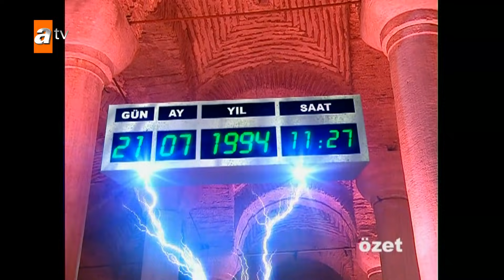Selena 27. Bölüm Özeti 🔮✨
Oyuncular :
Sinem Kobal
Gizem Güven
Selda Özbek
Zuhal Topal
Cansu Demirci
Dilara Kurtulmuş
Gökhan Keser
Reyhan Yıldızoğlu
Serkan Şenalp
Sinan Çalışkanoğlu
Hazal Şenel
Hazal Kadak
Deniz Özde Sürmeli
Boran Etili
Hakan Altıner